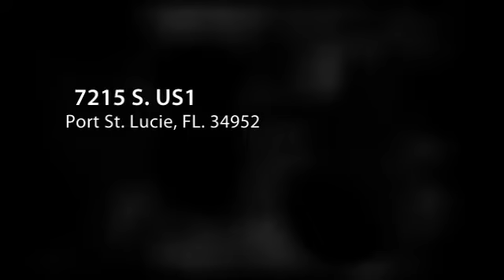Carol's Jewelry Coupon Flasher Port St. Lucie